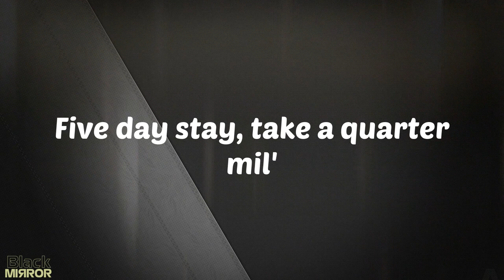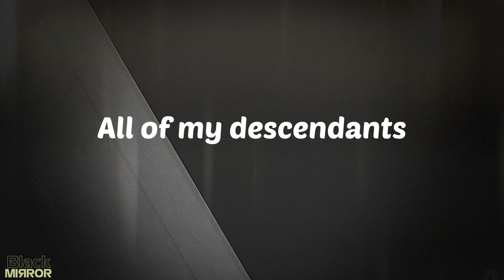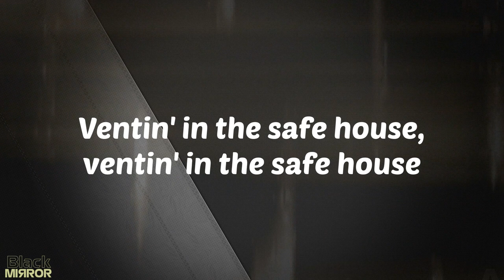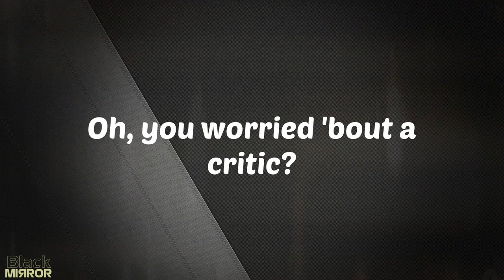N95 - Kendrick Lamar (Lyrics)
Lyrics N95:
Take off the flex and the white loss
Hell, if I know (take that shit)
Take off the front flag
Who you think they talkin' bout?
Talkin' about us (you out of pocket, shoot, shoot, shoot)
Where they makin' a mockery followin' us
I know the feelings that came with burial cries (bitch)
Ventin' in the safe house, ventin' in the safe house
I've got problems and pools
They the only ones relevant? (whoa)
Where the hypocrites at?
What community field
What the fuck is cancel culture, dog?
Say what I want about you niggas
I'm like Oprah, dog